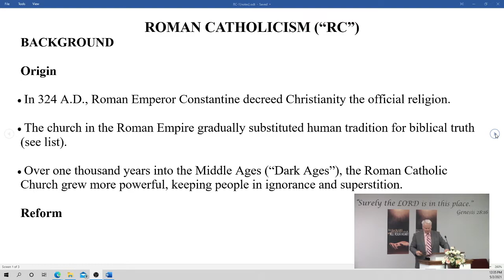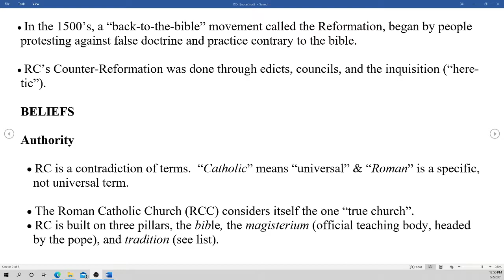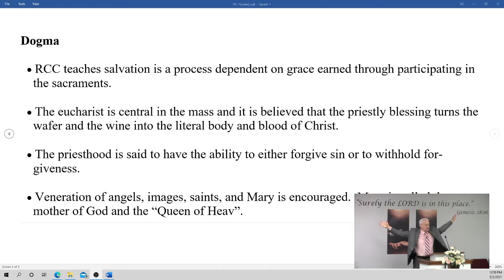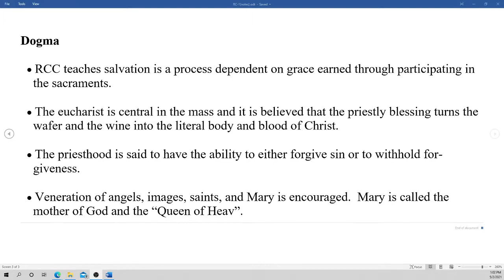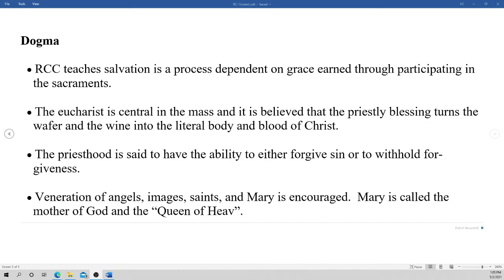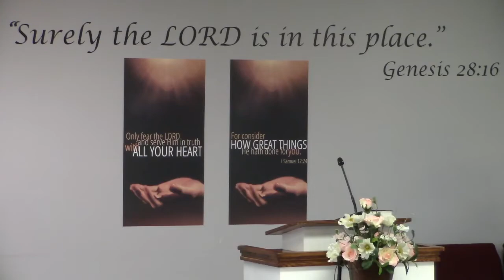"RC" | Part 1 | Pastor Jim Bickel | Bethel Baptist Fellowship [SERMON]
Speaker: Pastor Jim Bickel

Title: "RC - Part 1"

Scripture: Select

Memory Verse: Genesis 50:20,21 "But as for you, ye thought evil against me; but God meant it unto good, to bring to pass, as it is this day, to save much people alive. Now therefore fear ye not: I will nourish you, and your little ones. And he comforted them, and spake kindly unto them."

For regular members of Bethel, you can give via our or have your Bank mail a check to 1204 Avenue U, Box 1323, Brooklyn, NY 11229

Music

CCLI # 11420106